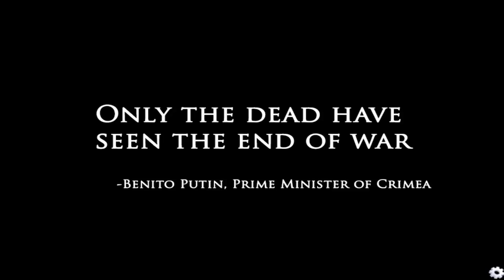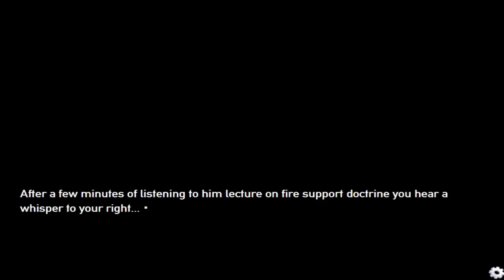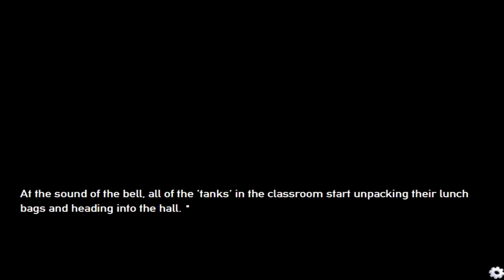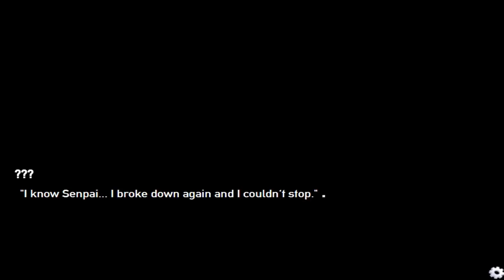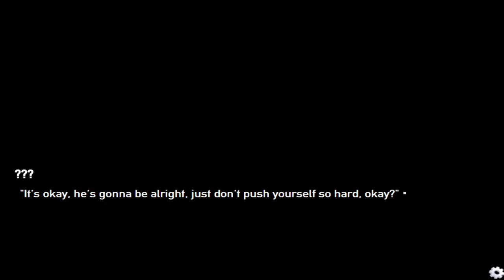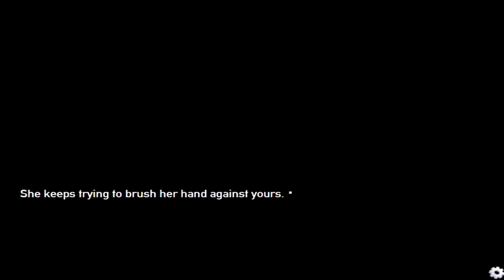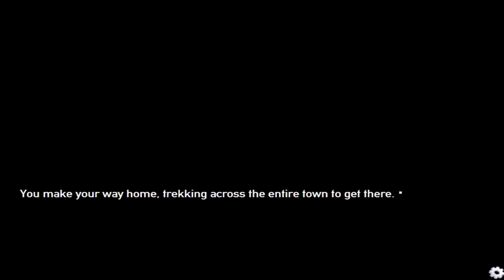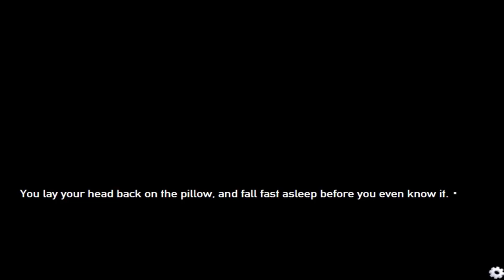Panzermadels: Tank Dating Simulator Part 1 - "I can't believe I'm doing this"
In this new series dangerous999 is forced to play a visual novel because banana is a dick.

Some steaming images of the tank girls:
IS-2